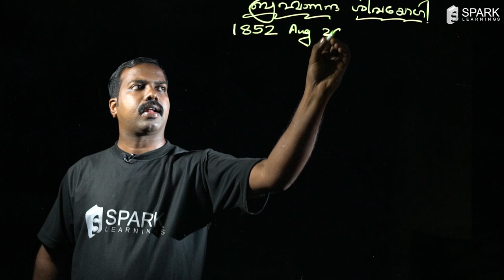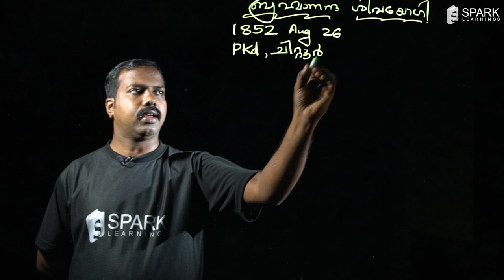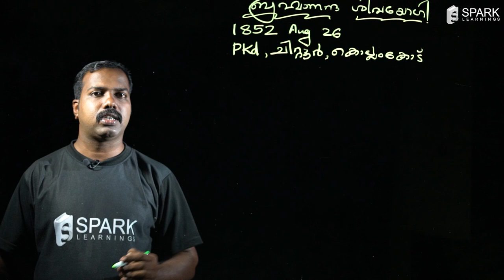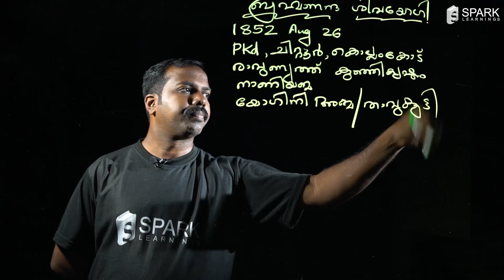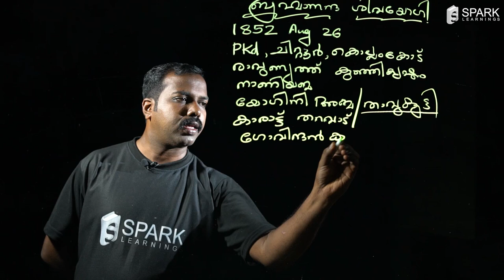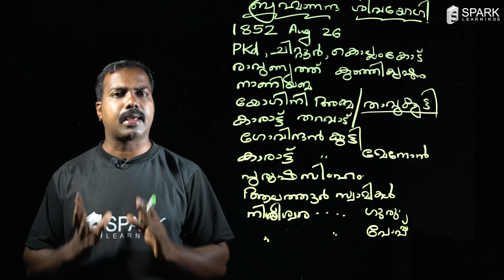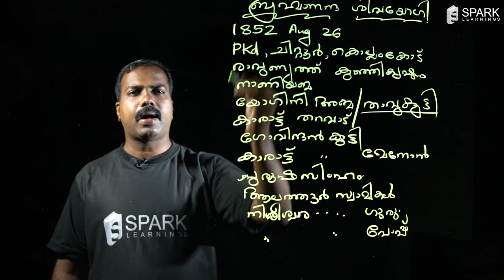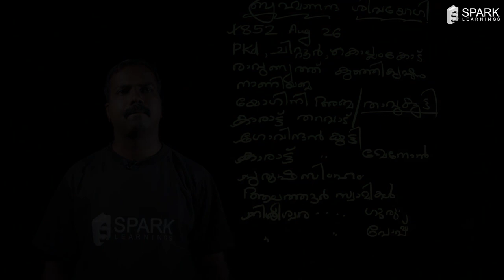ബ്രഹ്മാനന്ദ ശിവയോഗി| കേരള നവോദ്ധാനം| SPARK LEARNINGS| Screening Test (10th Level)| PSC Exams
In this video, we are discussing about Brahmananda Swami Sivayogi in Kerala Renaissance Leaders for the students who preparing for PSC 10th Level Preliminary Exam.
Address : RV Complex, College Junction, Kanjiramkulam, Kerala-695524